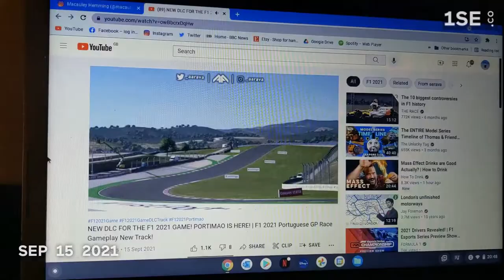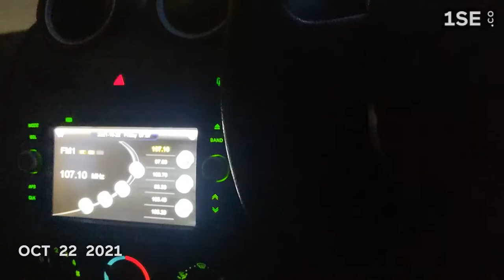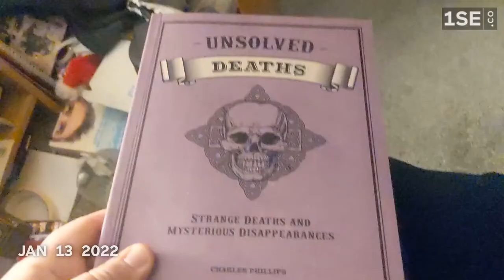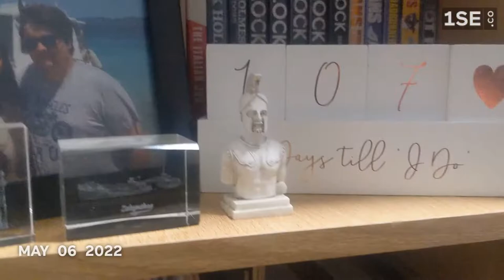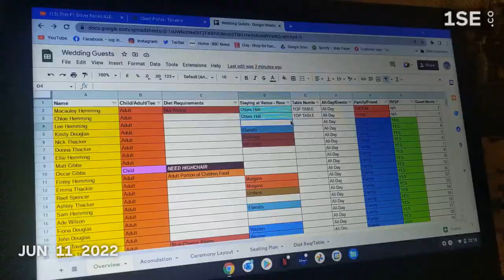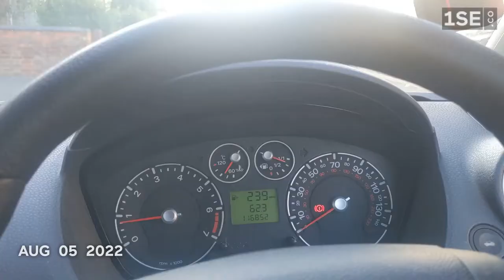1 Sec Everyday, A year at 25